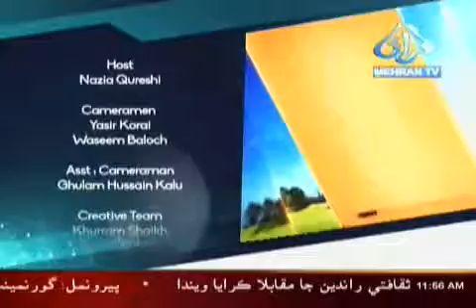Subuh e Mehran 05 12 2016 Part 04